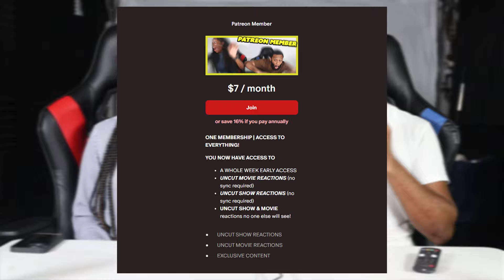THIS DECISION LEFT THE VILLA IN SHAMBLES!! | LOVE ISLAND REACTION!! 6x13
The two dumped islanders leave the villa. One boy chooses between staying or leaving with his eliminated partner. The girls are left to defend their decision as they hope to find new love.